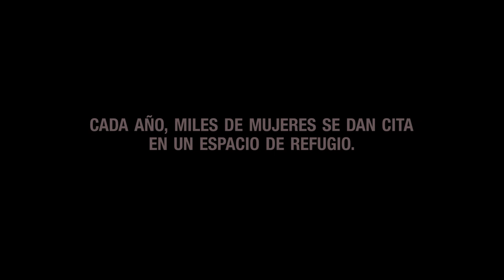Retiro | Tráiler Oficial | Cinemex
Retiro explora el vínculo entre tres generaciones de mujeres que luchan por reafirmar su independencia en una sociedad paternalista. Una historia de amor familiar y valentía, que celebra la fuerza femenina, indagando con delicadeza en los inesperados lugares donde ésta se congrega.